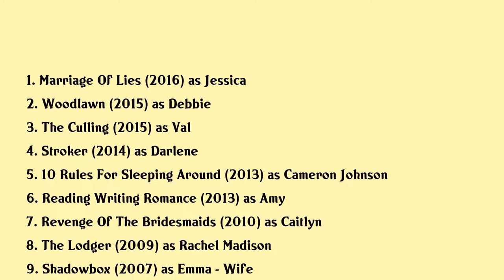Virginia Williams Movies list Virginia Williams| Filmography of Virginia Williams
Virginia Williams Full Movies List Filmography of Virginia Williams

Latest movies of Virginia Williams are:

1. Marriage Of Lies
2. Woodlawn
3. The Culling
4. Stroker
5. 10 Rules For Sleeping Around
6. Reading Writing Romance
7. Revenge Of The Bridesmaids
8. The Lodger
9. Shadowbox
10. Honeymoon With Mom
11. In Out

Complete list of movies acted by Virginia Williams are in this video.

Please Comment down your favorite movie of Virginia Williams